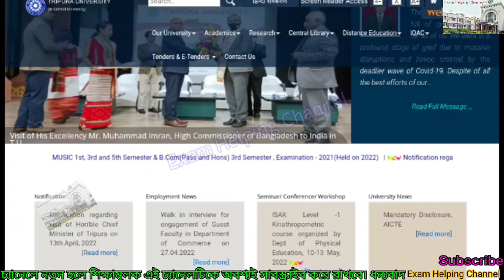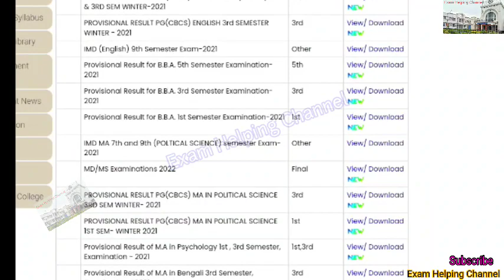রেজাল্ট সংক্রান্ত আপডেট / 1st, 3rd & 5th Semester Result 2021 (Held in 2022)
Tripura university 1st, 3rd & 5th Semester Result 2021 (Held in 2022)

1st, 3rd & 5th Semester Result Update
 কলেজ স্তরের রেজাল্ট সংক্রান্ত আপডেট

/onlinestudentresults